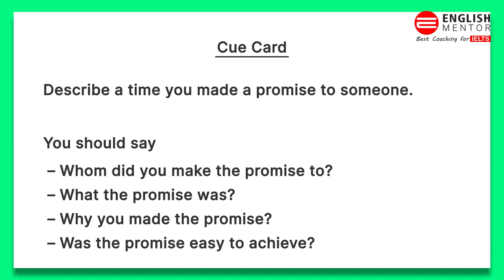IELTS Speaking Test 2021 | New Speaking Questions 2021| Sample Speaking Test | English Mentor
IELTS Speaking Test 2021 | New Speaking Questions 2021 | Sample Speaking Test February 2021

Our Key features are:
• Personalized Coaching
• Experienced